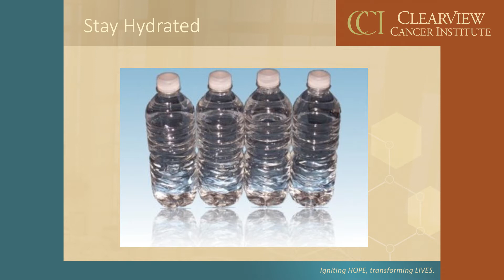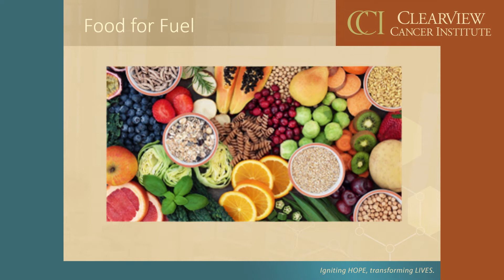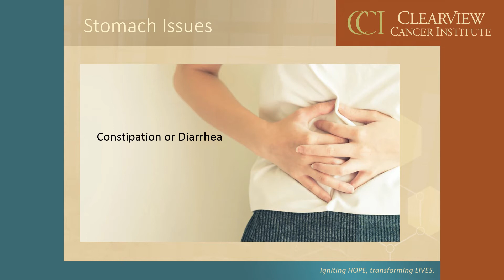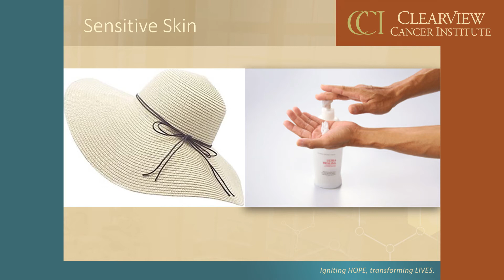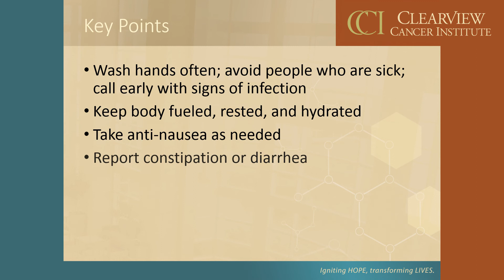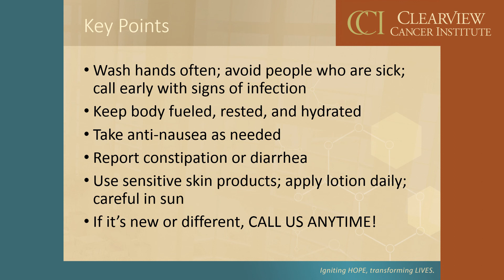Clearview Cancer Center - Chemotherapy and You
Learn how to cope with the side effects of chemotherapy.  Clearview Cancer Institute will discuss how to manage hair loss during chemotherapy, digestive issues during chemotherapy, and skin care during chemotherapy.